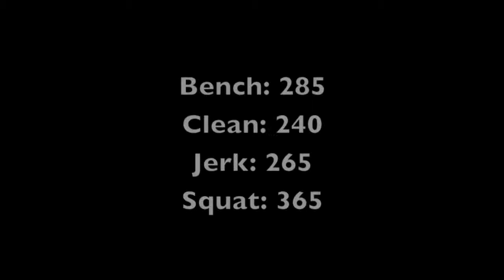Colton Smith Football Highlights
Colton Smith's (#71) football highlights from his junior season at AG High School.